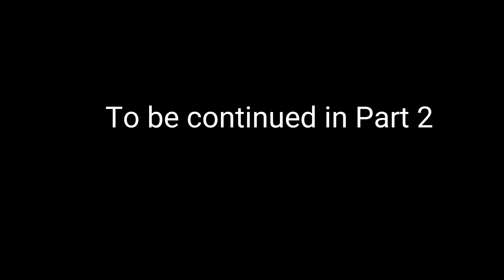Barish ne mode khrab krdiyaa 😏😕/Tungnath Series/The Vlogging Medico